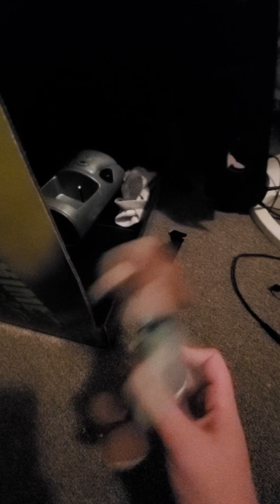weird mario bros